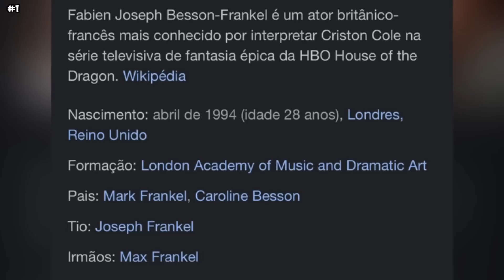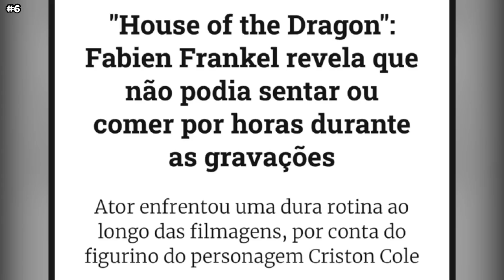10 COISAS QUE VOCÊ NÃO SABIA SOBRE FABIEN FRANKEL, O SOR CRISTON COLE DE HOUSE OF THE DRAGON!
Fabien Frankel é um ator que está ganhando reconhecimento por ser o Sor Criston Cole, o cavaleirod a Rhaenyra, na série House of The Dragon, além de já ter atuado com a Emilia Clarke em "Uma Segunda Chance para Amar". No video de hoje você vai conferir 10 curiosidades sobre ele e vai conhecer melhor o ator do Sor Criston Cole! Quem é Fabien Frankel? Quais são os filmes e séries do  Fabien Frankel? Como  Fabien Frankel virou o Sor Criston Cole? Qual é o ator do Sor Criston Cole?  Fabien Frankel e Milly Alcock estão namorando? Como  Fabien Frankel conheceu a Emilia Clarke? Qual é a idade do Fabien Frankel? Qual altura do Fabien Frankel? Qual é a namorada do Fabien Frankel? Qual é o Instagram do Fabien Frankel? Porque Fabien Frankel não tem Tik Tok? O que  Fabien Frankel achou de fazer House of The Dragon? Porque Fabien Frankel odiou usar a armadura do Sor Criston Cole? Bom, no video de hoje você saberá tudo isso e muito mais, conferindo 10 coisas que você não sabia sobre o ator Fabien Frankel, o Sor Criston Cole de House of The Dragon!

MAIS VIDEOS SOBRE HOUSE OF THE DRAGON:

10 COISAS QUE VOCÊ NÃO SABIA SOBRE MATT SMITH, O DAEMON TARGARYEN DE HOUSE OF THE DRAGON!

10 COISAS QUE VOCÊ NÃO SABIA SOBRE PADDY CONSIDINE, O VISERYS TARGARYEN DE HOUSE OF THE DRAGON!

10 COISAS QUE VOCÊ NÃO SABIA SOBRE MILLY ALCOCK, A JOVEM RHAENYRA TARGARYEN DE HOUSE OF THE DRAGON!

10 COISAS QUE VOCÊ NÃO SABIS SOBRE EMILY CAREY, A JOVEM ALICENT HIGHTOWER DE HOUSE OF THE DRAGON!

RANKING DOS 9 DRAGÕES MAIS PODEROSOS DE HOUSE OF THE DRAGON NA 1ª TEMPORADA! - CARAXES, SEASMOKE…